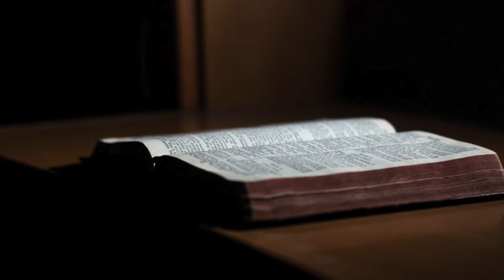Bible reading Psalm 119:41-48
The Bible reading from our midweek worship service on 16th December 2020